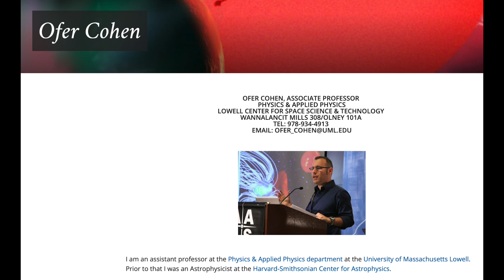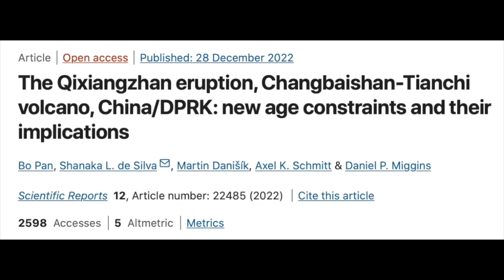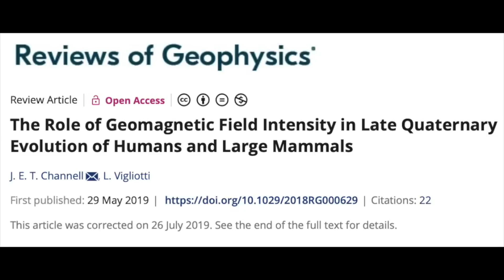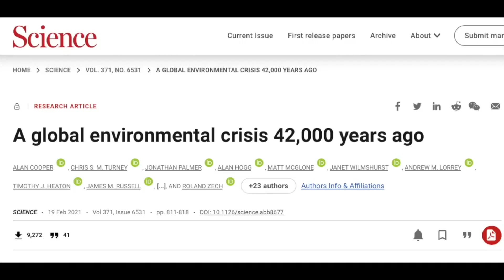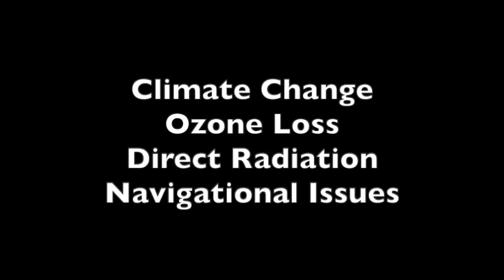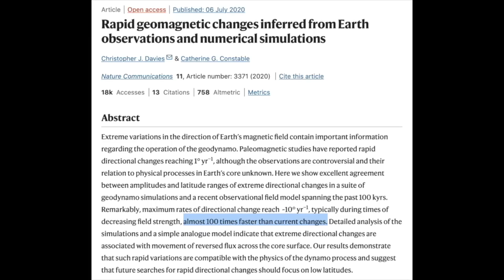Magnetic Pole Shift | Response to Dr. Cohen